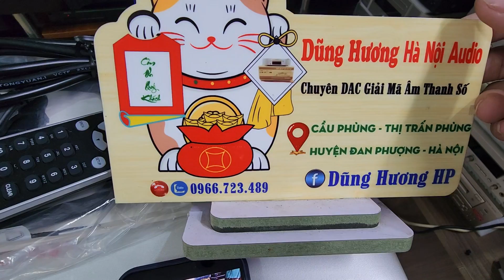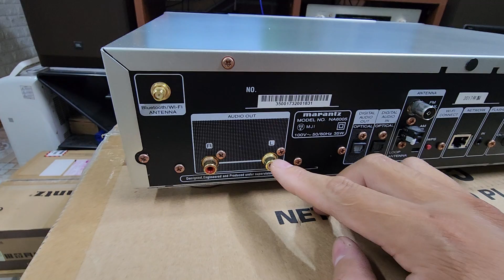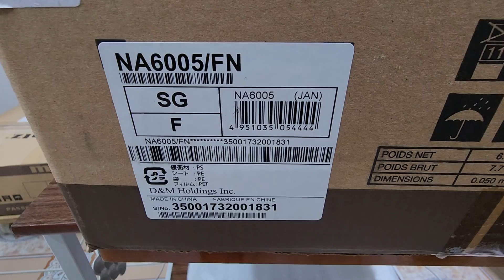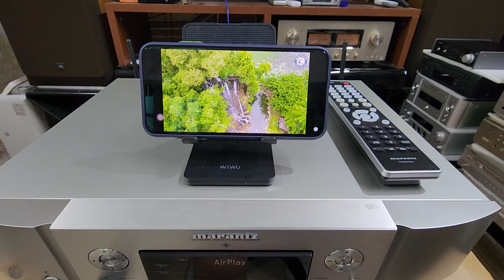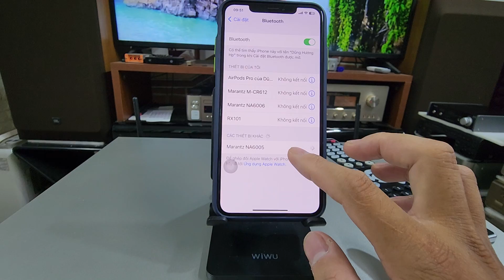dac tích hợp all in one Marantz NA6005 giá siêu rẻ #0966723489 giảimã wifi, bluetooth , usb ....